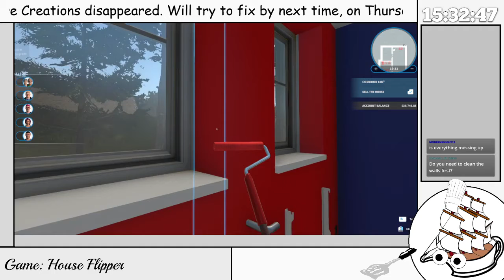Do you need to clean the walls? - House Flipper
You will go watch me on Twitch for more happy fun times like this:

Please